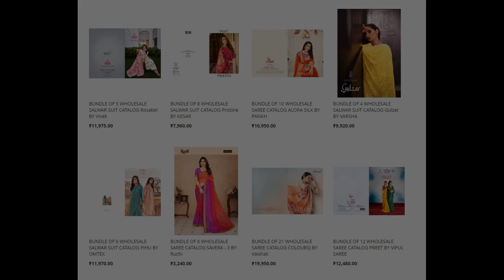51 wholesale bundles launched today 21 Apr 2023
Top brands:
Madhupriya
Ganga
Bipson
Ruchi Sarees
Fepic
Revaa
Aarya
Alok Suits
Aura
Deepsy
4 buttons
Jay Vijay
Kalarang
Kesari
Omtex
Rajtex
Rajyog
Right Women
Shubhkala
Sushma
Vaishali
Varsha
Vipul
Vivek
Kashvi
PRM Trendz
Reyna